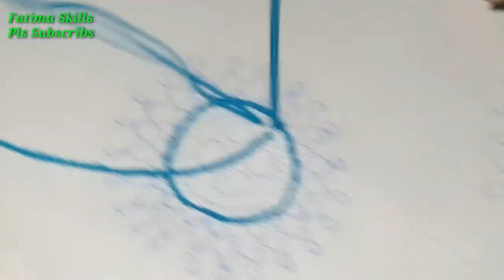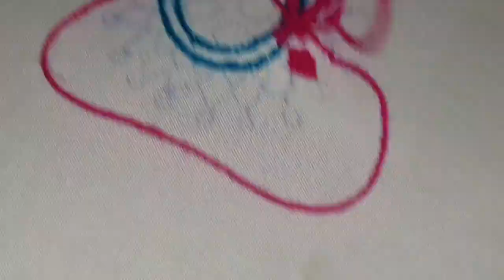Embroidery Beautiful hand made pthani flower specialy my new fans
hand/made
pthani/flower
on/everyone